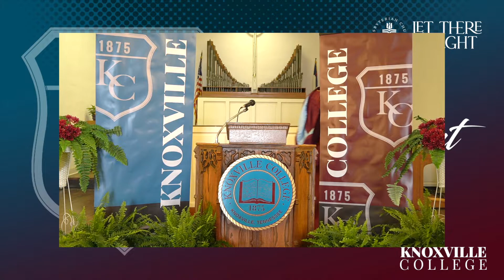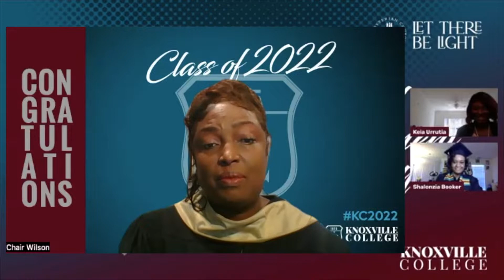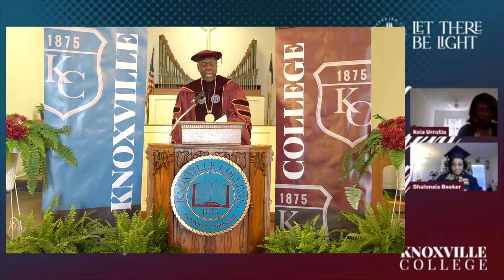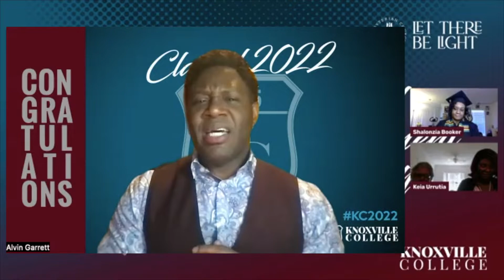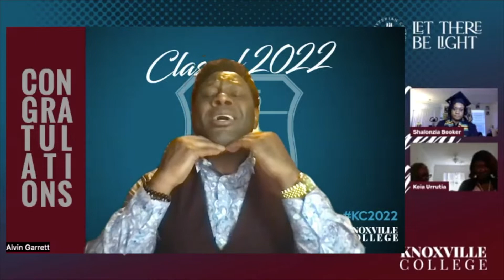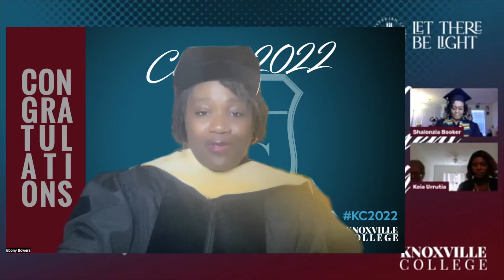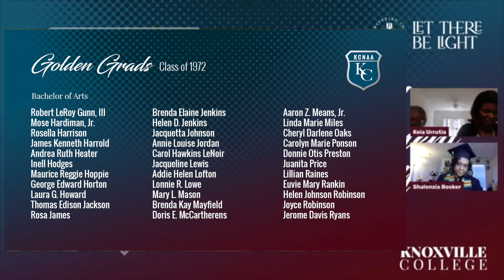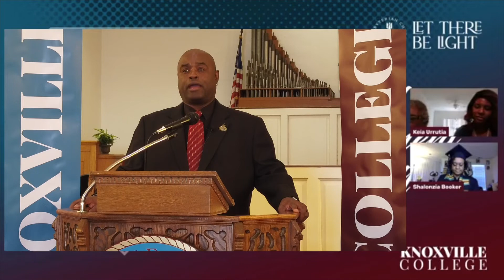Knoxville College Commencement 2022